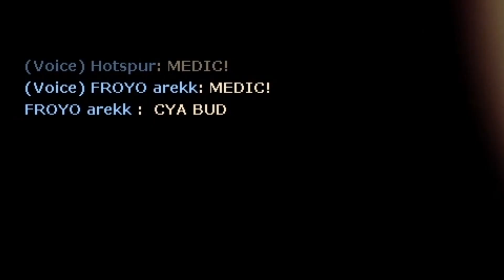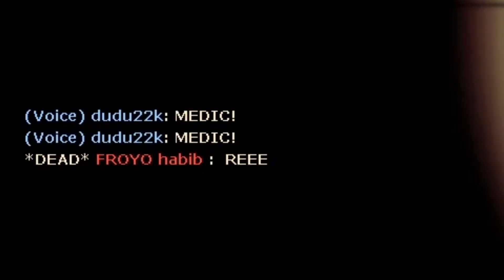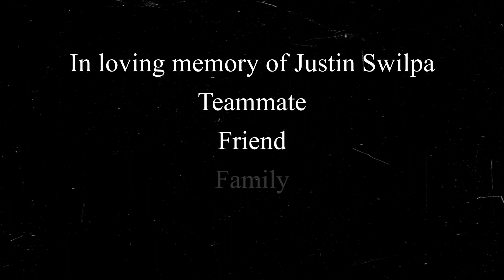habib vs arekk in BRAZILIAN TERRITORY! | TF2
Last week I was invited to play brazilian pugs so I decided to get habib in the action. Hopefully this video could make you smile in times like these. Enjoy